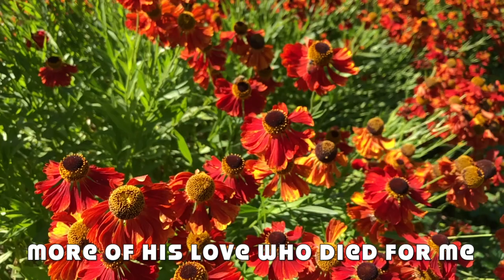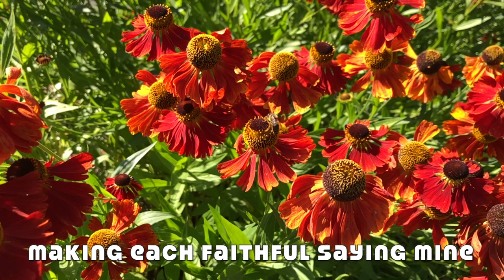More About Jesus (performance)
More About Jesus

Piano (verse 1) : John Jarvis
Piano (verses 2 to 4) : Miles Black
Drums : Craig Scott
Bass : Ron Carter
Organ : Mike LeDonne
Guitar : Zane Carney
Strings : Miles Black
Vocals : HymnalRevival with Kits AI transformation
WX Flute & WX Alto Sax : HymnalRevival